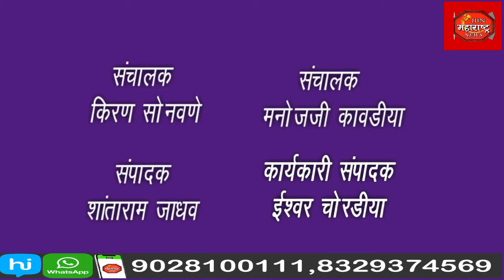शासकीय कर्मचाऱ्यांना जुनी पेन्शन योजना लागू करावी अशी मागणी